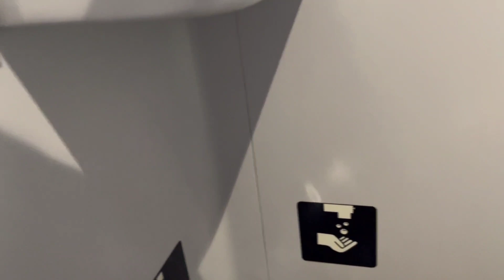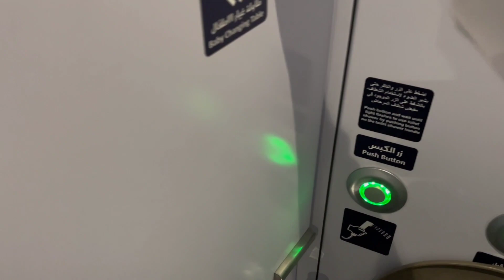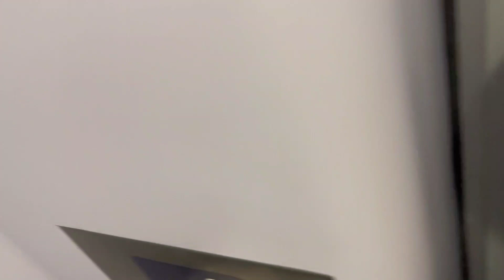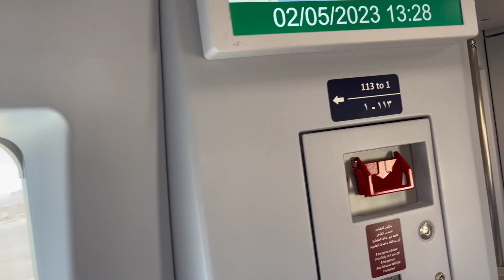My First Vlog | Bullet Train of Saudi Arabia inside review